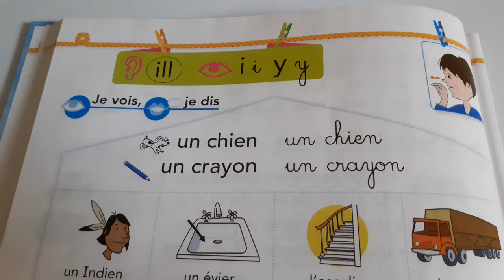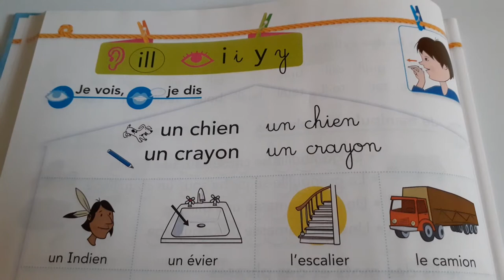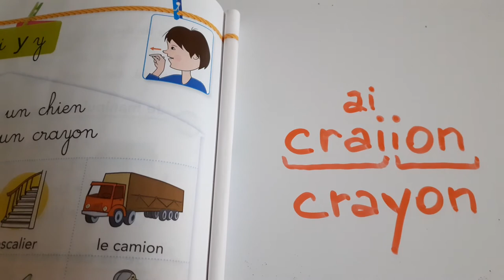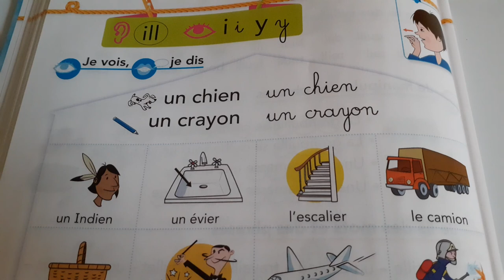CP/CE1 Etude du son [ill] i y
Manuel pilotis p 136